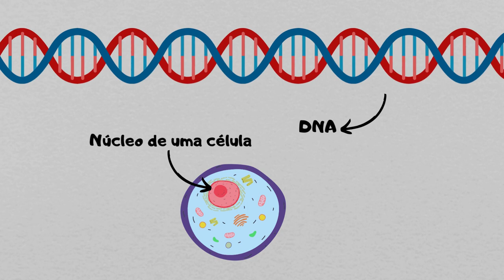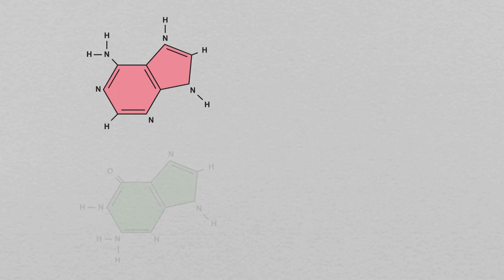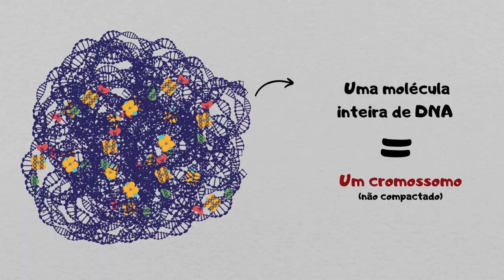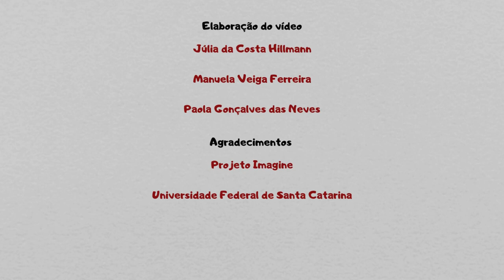DNA, Cromossomo e Cromatina: Nunca mais confunda esses três conceitos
Primeiro vídeo do grupo de alunas do curso de Ciências Biológicas da UFSC, chamado ANIMA BIO, que resolveu se reunir para produzir animações super didáticas que expliquem conceitos básicos de biologia celular, biologia molecular e genética. O grupo, composto pelas estudantes Júlia da Costa Hillman, Manuela Veiga Ferreira e Paola Gonçalves das Neves, fez uma parceria com o Projeto Imagine, para conceber e divulgar seus vídeos, que em breve também estarão disponíveis no próprio canal do Anima Bio.